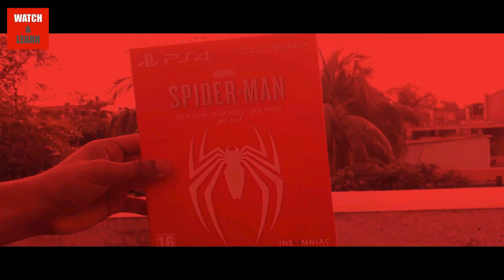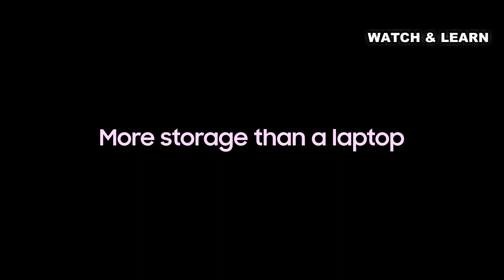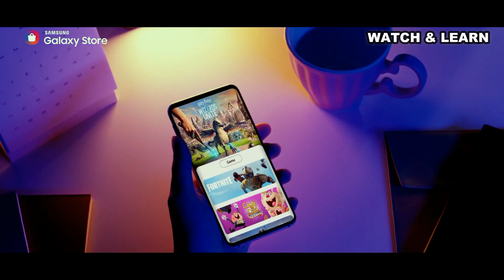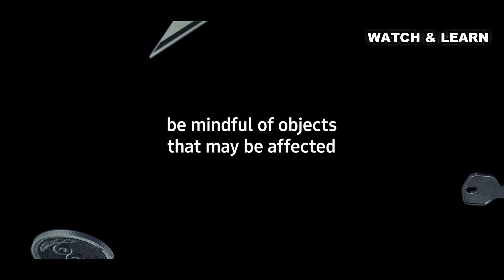Samsung one ui 2.0 5 new fretures and improvements | Samsung Android 10 fretures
Samsung one ui 2.0  5 new freture and improvements | Samsung Android 10 fretures